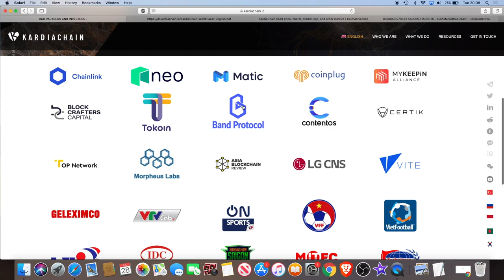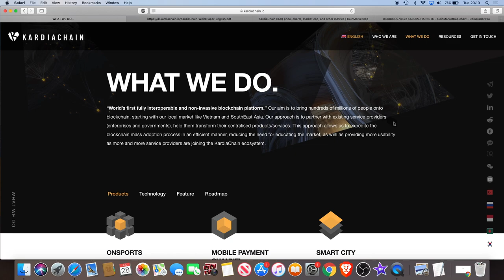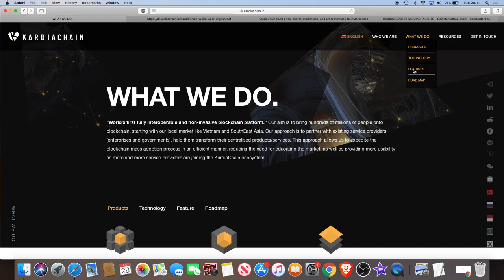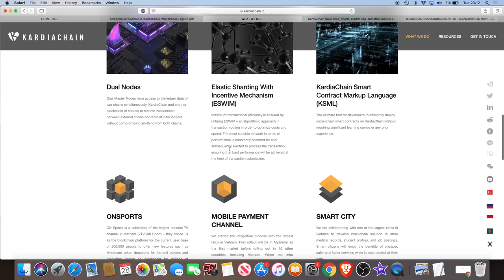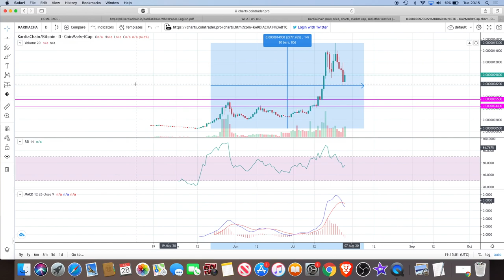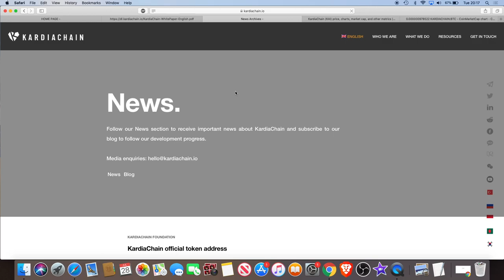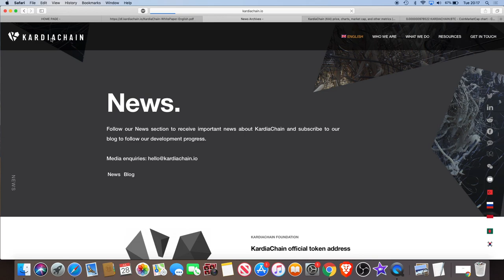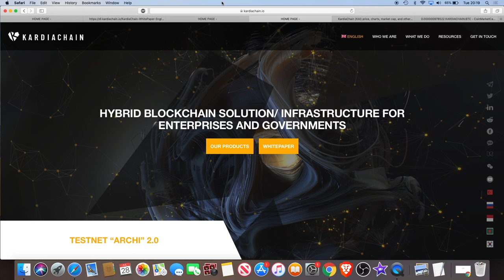Kardiachain KAI | Hidden Gem? | Q4 2020 Mainnet, Mobile Payments & Esports Launch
Kardiachain (KAI) is a Crypto Hidden Gem that is getting lot of attention after over 3000% gains in approximately 2 months. This is one to watch with partners such as Chainlink (LINK) and LG & an Esports product launch. In this video we take a look at what Kardiachain hopes to achieve with their utility token and whether this is still a long term hold in 2020?!

I do not expect them, but donations are always accepted and appreciated:
My addresses -
BTC: 3A9EcsoaZQquiu4uVGQojXbE84VHGrDnp8
ETH: 0x789315ae0c3f32ae6a4a38c01dac4054282fbf61